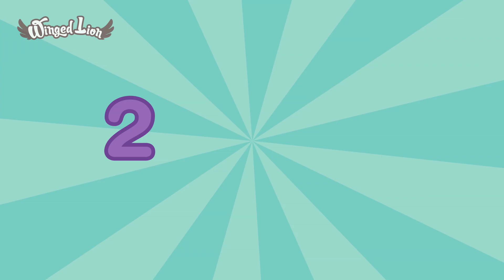THE FROG DOESN´T WASH HIS FEET 🎵 Children Songs by Winged Lion 🎵 HD ☁️🦁☁️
“THE FROG DOESN´T WASH HIS FEET and more Children Songs by Winged Lion” is a compilation that brings togheter the best Baby Songs: My Donkey, I have a pretty dolly, The wheels on the bus, The Mother Owl 🦁

🎵 Lyric:
The frog doesn't wash his feet
He thinks that they smell so sweet
He lives in a big lagoon
with smelly feet that don't smell sweet.
What stinky feet!

Now, let's start with the letter A!
ThA frAg dAsn't wAsh hAs fAAt
HA thAnks thAt thAy smAll sA swAAte
HA lAves An A bAg lAgAAn
wAth smAlly fAAT thAt dAn't smAll swAAt.
WhAt stAnky fAAt!

Now, let's start with the letter E!
ThE frEg dEsn't wEsh hEs fEEt
HE thEnks thEt thEy smEll sE swEEte
HE lEves En E bEg lEgEEn
wEth smElly fEET thEt dEn't smEll swEEt
WhEt stEnky fEEt!

Now, let's start with the letter I!
ThI frIg dIsn't wIsh hIs fIIt
HI thInks thIt thIy smIll sI swIItI
HI lIves In I bIg lIgIIn
wIth smIlly fIIT thIt dIn't smIll swIIt
WhIt stInky fIIt!

Now, let's start with the letter O!
ThO frOg dOsn't wOsh hOs fOOt
HO thOnks thOt thOy smOll sO swOOtI
HO lOves On I bOg lOgOOn
wOth smOIly fOOT thOt dOn't smOll swOOt
WhOt stOnky fOOt!

Now, let's start with the letter U!
ThU frUg dUsn't wUsh hUs fUUt
HU thUnks thUt thUy smUll sU swUUtI
HU lUves Un I bUg lUgUUn
wUth smUIly fUUT thUt dUn't smUll swUUt
WhUt stUnky fUUt!

Now everything with all the letters.
What stinky feet!

🐾* These songs were written and composed for "Winged Lion" and associated channels. Registered Rights.
WINGED LION is a page of songs and videos for children from 0 to 3 years old. The objective is to entertain and teach values and talents to our little spectators. Here you can find the best children's songs in Spanish, lullabies, children's videos, children's music, songs for babies or whatever they are called, hahahaha! We also have classical children's music to relax and sleep the little ones. Our content consists of entertaining videos to stimulate children. Thank you!

- "Winged Lion" -